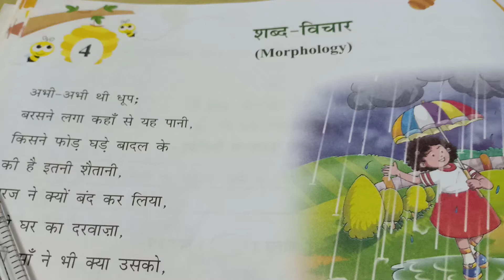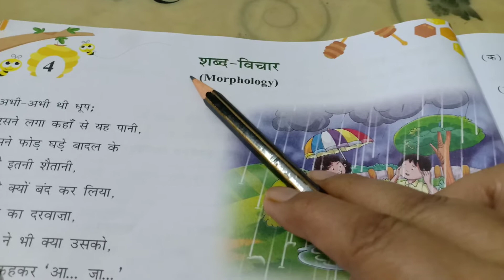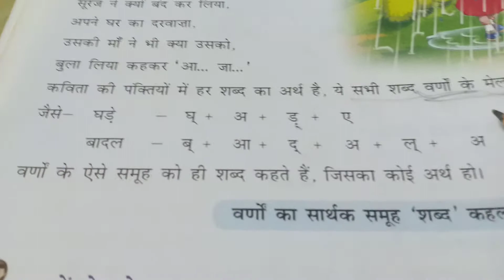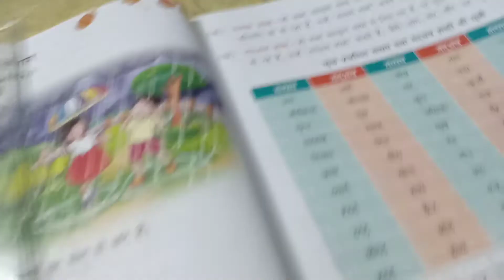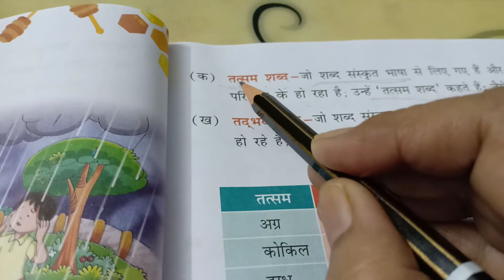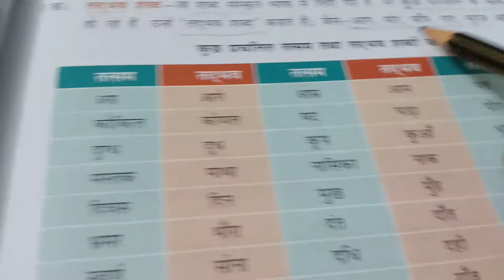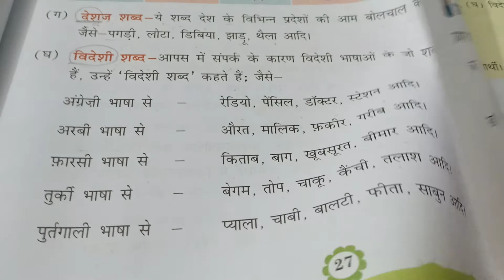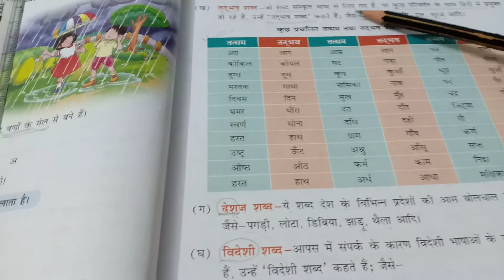Hindi -1 Chapter -4 ' शब्द विचार ' Part 1/4 l Hindi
This video contains the explanation of the chapter ' शब्द विचार ' in Hindi. This is the first part of the 4-part series.